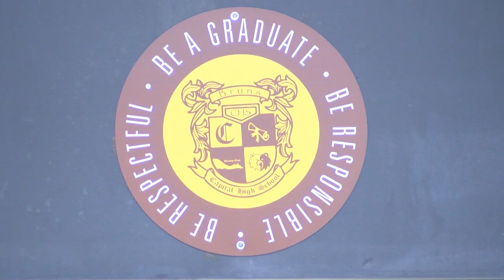Helena Police Department's 'Community Policing' project a success